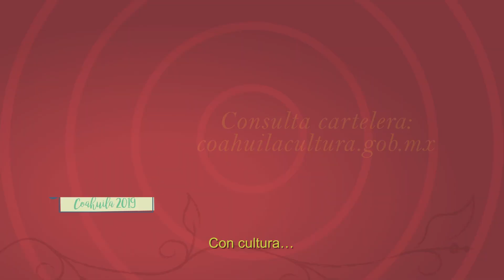Festival Julio Torri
Festival internacional de las artes Julio Torri 2019

Del 11 al 27 de Octubre en todo Coahuila espectáculos increíbles…

Talento e internacional…

Presentaciones inolvidables…

Invitados especiales: Canadá, Estado Tlaxcala, Municipio de Cuatro Ciénegas,

Festival Eco Film…

Entrada Gratuita

Consulta cartelera: coahuilacultura.gob.mx

Con cultura…

¡ Fuerte Coahuila es !